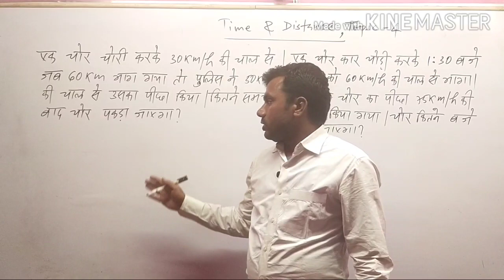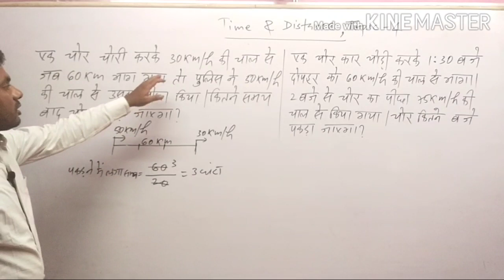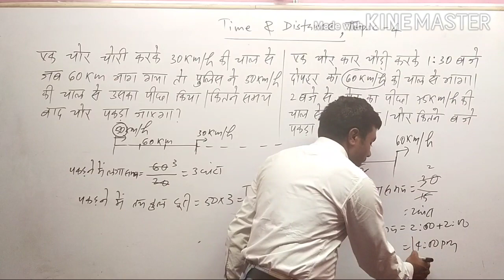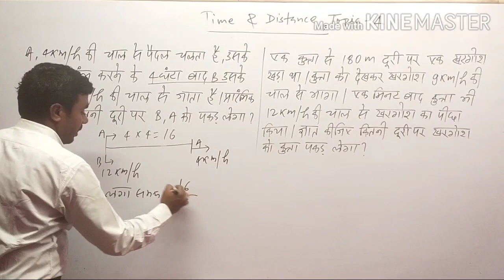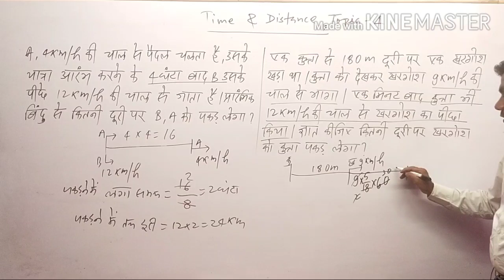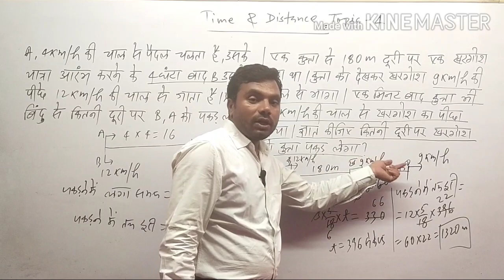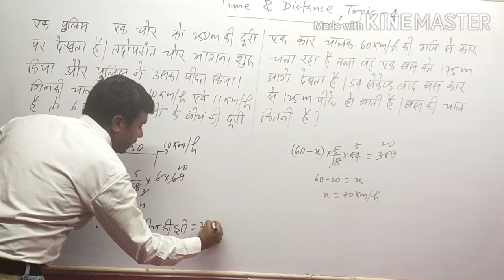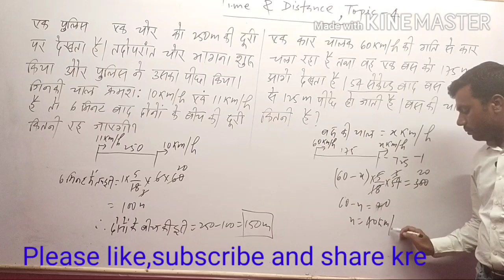TIME & DISTANCE TOPIC-4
पीछा करने वाला questions